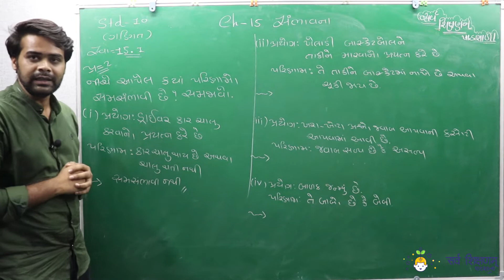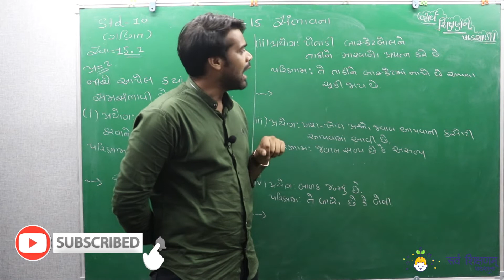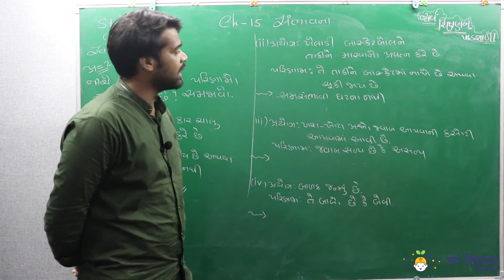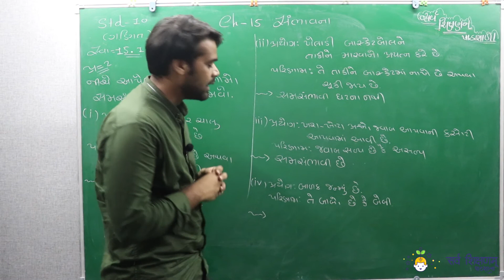STD 10 | Maths | ch.15 | Part - 7 | સ્વા.15.1 | પ્ર.2 | સંભાવના | By ; Vishalsir_Gajera | SSP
સામાન્ય રીતે વિધાર્થીઓને સૌથી વધારે કન્ફ્યુઝન ગણિત માં થતું હોય છે
તેથી આ વિડીયોમાં ગણીત વિષયના અનુભવી શિક્ષક વિશાલસર ગજેરા વડે ગણિત ધોરણ 10 ના પ્રકરણ 15 ની સમજ આપવામાં આવેલી છે
 ધોરણ 10 ના વિધાર્થીઓને ઘણીવાર આવા પ્રકરણ સમજવા ખુબ અઘરા પડતા હોઈ શકે છે તેના માટે આ વિડીયો ઉપયોગી બની શકે છે.
તમારા સંપર્કમાં રહેલા ધોરણ 10 ના વિધાર્થીઓ સાથે પણ આ વિડીયો શેર કરો હજુ આવા ઘણા ઉપયોગી વિડીયો તથા અન્ય શિક્ષણ ને લગતી માહિતી આપને મળી રહે તે માટે આપ અમારી યુટ્યુબ ચેનલ સાથે જોડાયેલા રહો જો આપને વિડીયો માટે કોઈ સુજાવ લાગતો હોય તો આપ કમેન્ટ કરી શકો છો.
ધન્યવાદ...